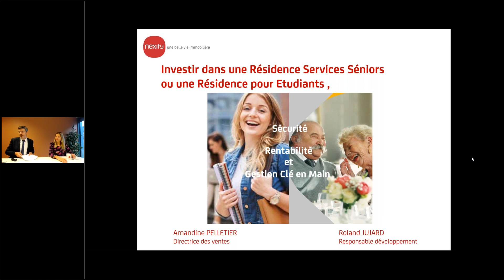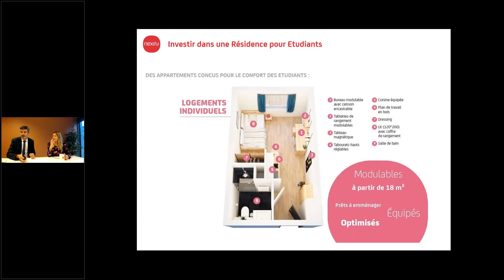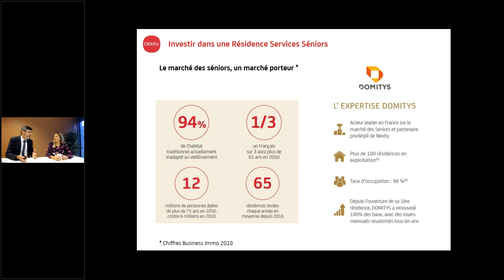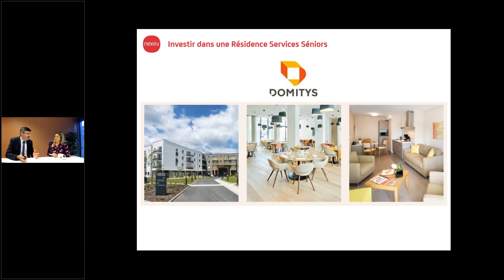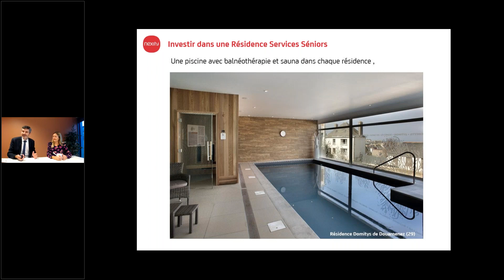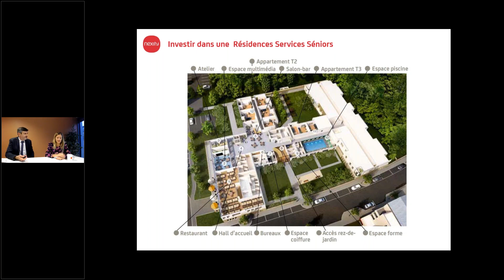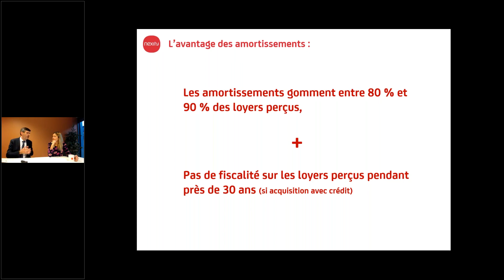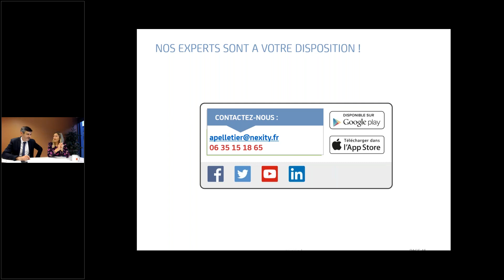Résidences Services : un investissement immobilier rentable et sécurisé | Paroles d'experts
Investir en résidences services, vous avez tout à y gagner !

Nos experts, Amandine PELLETIER et Roland JUJARD, vous l'expliquent à travers ce webinar. Loyers garantis, aucun frais de gestion, ni frais de recherche de locataires... (Re)découvrez tous les avantages d'un investissement rentable, sécurisé et clé-en-main.

➤ Qui sommes-nous ?